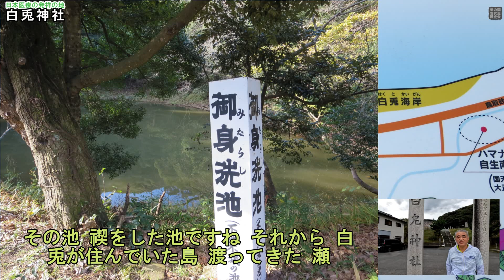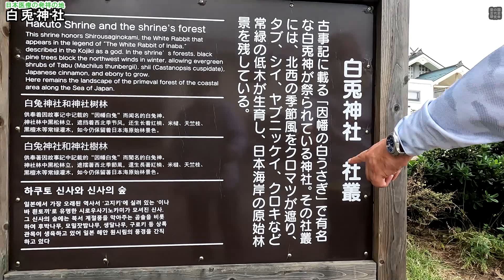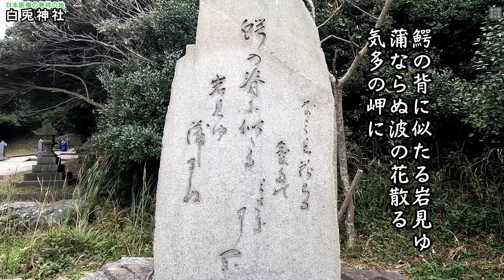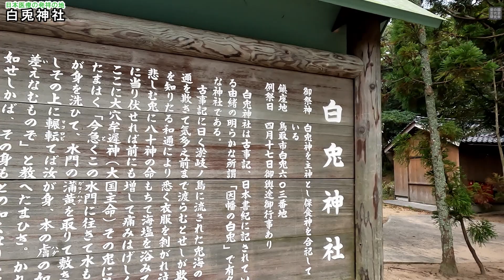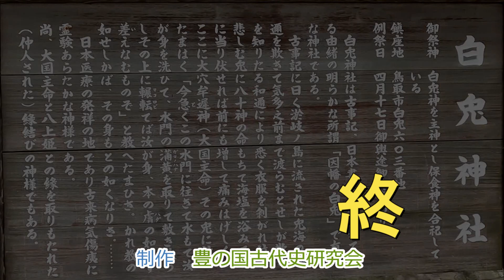0077小さな旅 日本医療の発祥の地 白兎神社 ご案内：鶴田後聞